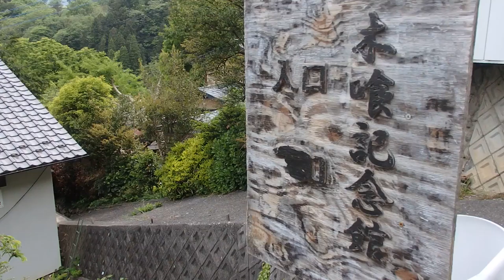２０１８年５月 連休 山梨県